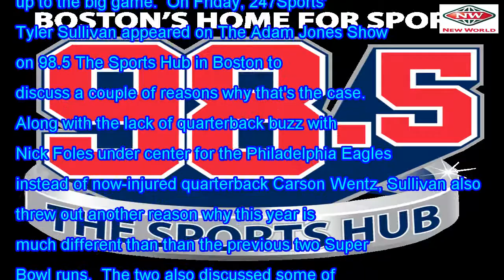Talk about missing the Super Bowl buzz on 98.5 the Sports Hub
The Patriots are vying for their third Super Bowl title in four years, but there does seems to be a ...